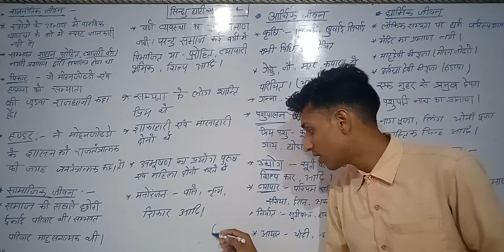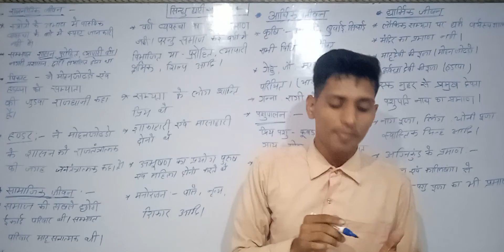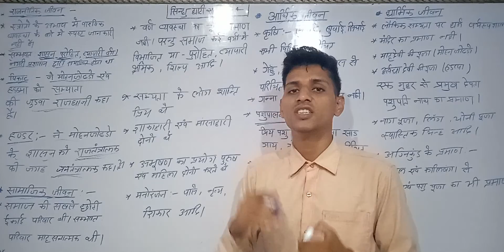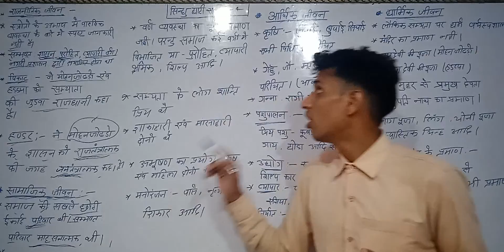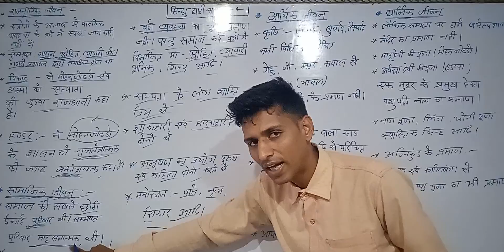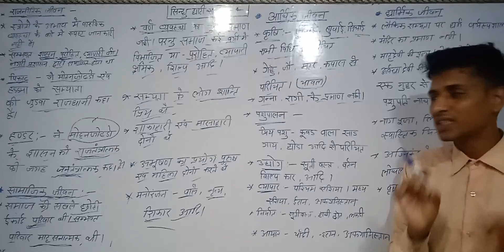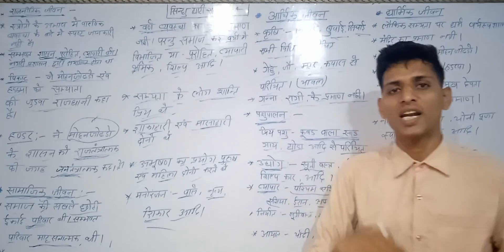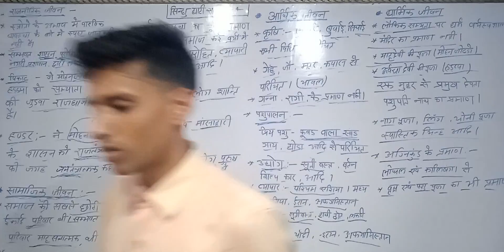history सिंधु घाटी सभ्यता सिंधु -4 part By Munna kumar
All the videos have good information through learning.  You will get it.
  this video is equally useful for various competitive exams like UPSC BPSC SSC Etc

Topic Discussed-     Discussed about the history in which the text is named Indus Valley Civilization.

have Sub-topies in following sequence - you can choose the particular subtopic from the time duration timelaps which is mention with the topice itself
 for important updates you can join a on:-

for pdfs regarding the topics you can join our special telegram group.

 ssc online
BANK accoun

सभी वीडियो में सीखने के माध्यम से अच्छी जानकारी है। आपको मिलेगी।
                        यह वीडियो विभिन्न प्रतियोगी परीक्षाओं जैसे यूपीएससी पीएससी एसएससी आदि के लिए समान रूप से उपयोगी है

विषय पर चर्चा हुई -हिस्ट्री के बारे में चर्चा की जिसमें पाठ का नाम रहा सिंधु घाटी सभ्यता -3

निम्नलिखित क्रम में उप-शीर्षिकाएँ हैं-आप उस समयावधि से विशेष उपविष चुन सकते हैं, जिसका उल्लेख शीर्ष के साथ ही किया जाता है

महत्वपूर्ण अपडेट के लिए आप इसमें शामिल हो सकते हैं
 टेलीग्राम:-
 फेसबुक पेज-
व्हाट्सएप-

विषयों के बारे में pdfs के लिए आप हमारे विशेष टेलीग्राम समूह में शामिल हो सकते हैं

is video ko acche tarike se Dekhe tab dusra video aap ko samajh mein aayega mere doston agar aap paise Shiv padhte Hain Ham banking padhte hain ya railway ki taiyari Karte Hain To aap is video ko Jarur Dekhen Jise aapki Jhansi ki banenge mere dost
सिंधु घाटी

सभ्यता

sindhu ghati

sabhyata map

sindhu ghati

sabhyata pdf

sindhu ghati

sabhyata in english

sindhu ghati

sabhyata notes

sindhu ghati

sabhyata class 8

sindhu ghati

sabhyata in haryana

sindhu ghati

sabhyata questions

history of sindhu

ghati sabhyata

sindhu ghati

sabhyata ppt

Search Results

Web res

सिंधु घाटी सभ्यता · सिन्धु घाटी सभ्यता ( पूर्व हड़प्पा काल : 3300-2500 ईसा पूर्व, परिप ...

भौगोलिक विस्तार: दक्षिण एशिया

उदहारण स्थल: हड़प्पा

हड़प्पा

धोलावीरा

कालीबंगा

सिन्धु नदी

दक्षिण एशिया

मोहन जोदड़ो

भिरड़ाना

Indus Valley Civilisation (सिंधु घाटी सभ्यता)

Imag

View all

Description

The Indus Valley Civilisation, also known as the Indus Civilisation, was a Bronze Age civilisation in the northwestern regions of South Asia, lasting from 3300 BCE to 1300 BCE, and in its mature form from 2600 BCE to

सिंधु घाटी सभ्यता की खोज कब हुई?

सैन्धव सभ्यता के लोग किसकी पूजा करते थे?

सिंधु घाटी सभ्यता में कितने नगर थे?

सिंधु घाटी सभ्यता की लिपि का क्या नाम था?

सिंधु सभ्यता की भाषा कौन सी थी?

हड़प्पा वासियों की लिपि कौन सी थी?

हरप्पा लिपि के बारे में आप क्या जानते हैं?

4 हड़प्पा सभ्यता की लिपि को रहस्यमय लिपि क्यों कहा जाता है?

हड़प्पा सभ्यता कहाँ विकसित हुई?

हड़प्पा के शहरों का विकास कब हुआ?

sadMKG

ENGLISH

teach

online

Ssc

Bank GK

UPSC GK

BPSC GK

Basik GK and Gs

EDU TERIA ka jesa

M tiyes GK

Air forse

Google

Geography

Arthvyavastha

Rajvyavastha op

Paryavaran

Samsamayiki

Vigyan

Chemistry

Physics

Biology

Current affair

Taaja news

Bharat Sarkar dwara Pramukh report

Basic English jankari

Target

Dhakad with Alok ka Chakravarti bahut Mahatma MP3 dwara

Math English

Short

Online Puri jankari

Pawan Singh bhai

491/500

CLOSE

SAVE